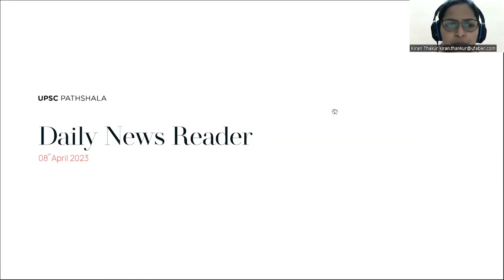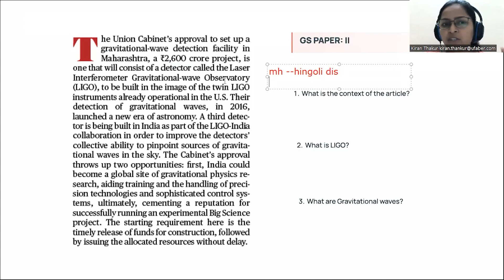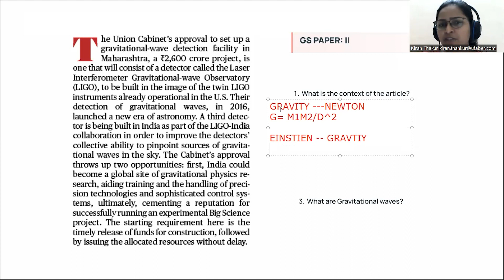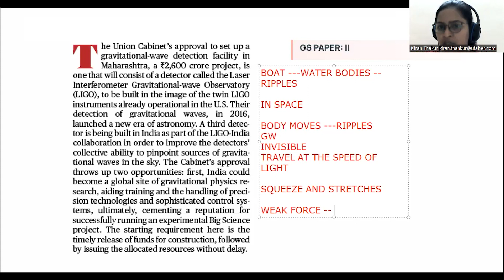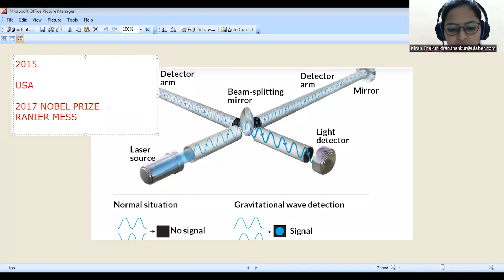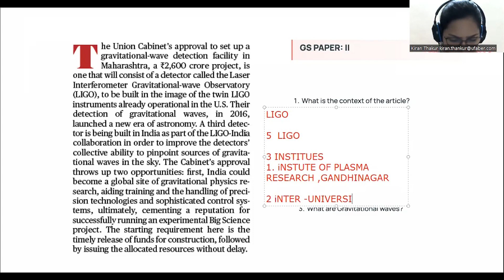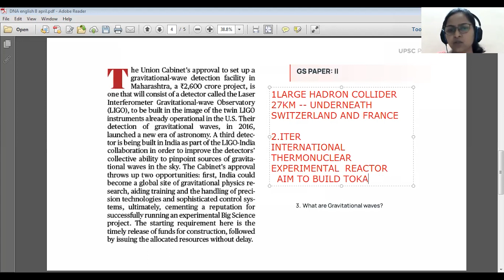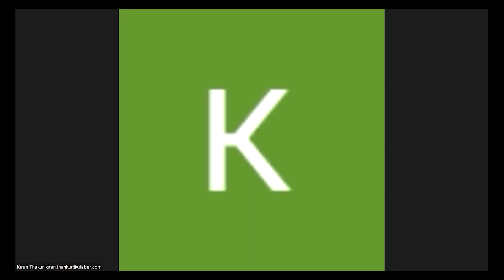Decoding The Hindu Editorial 08th April 2023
"In this video, we will be discussing an important editorial given in the Hindu -
Beyond customs